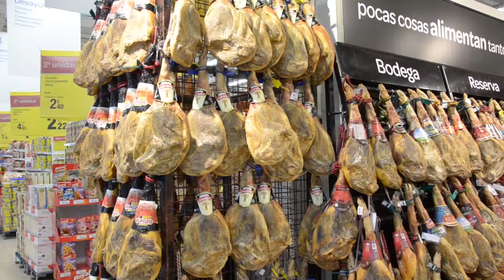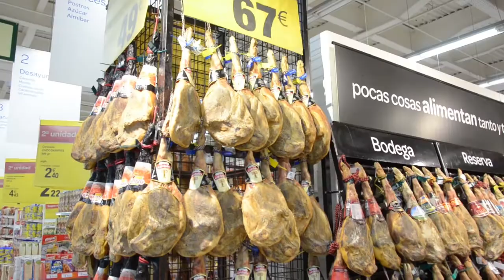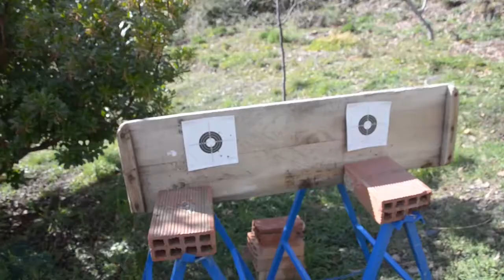Tractors, skiing and shooting // Spain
My holiday to Spain during spring break. Went there with my good buddy Timo as well as Ton and Martina. Just like last year, we had a bunch of fun and did all sorts of awesome stuff. Thanks a lot to Timo, Ton and Martina!

Music used was by:
Blue Scholars
Linkin' Park ft. Jay-Z
Dr. Dre ft. Snoop Dogg, Korupt and Nate Dogg